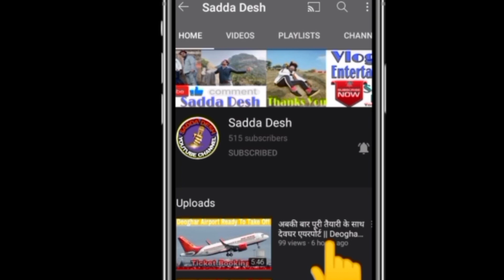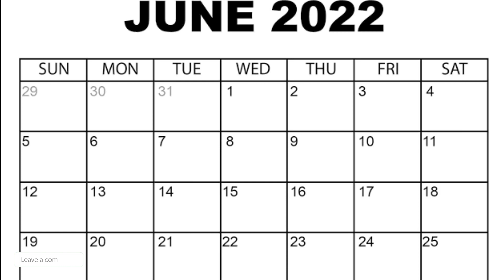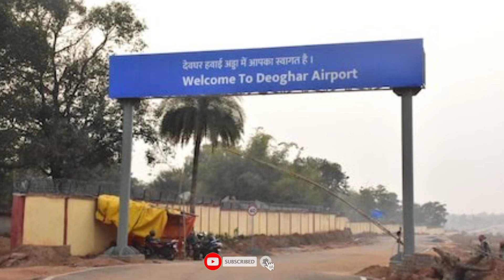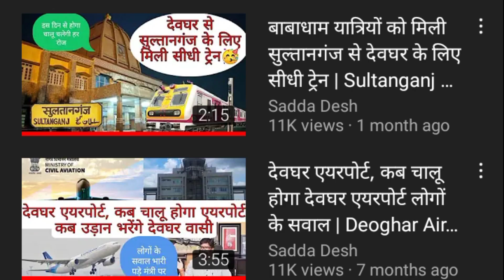देवघर एयरपोर्ट, Breaking News उद्घाटन के सजावट में जुटे जिला प्रशासन | Deoghar Airport